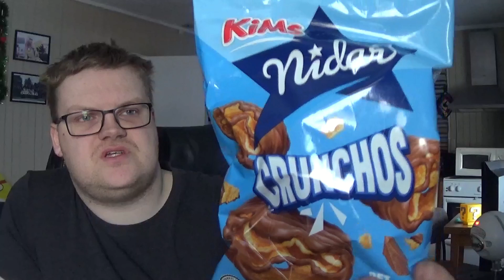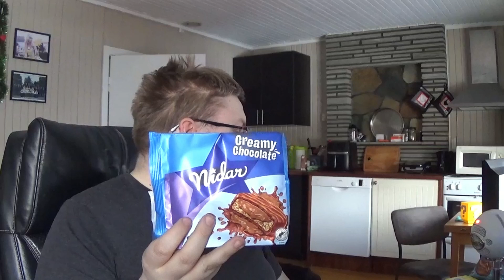Jeg smaktester nye sjokoladeprodukter våren 2022 | Mandagshow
Har Nidar endelig skapt verdens deiligste godteri?